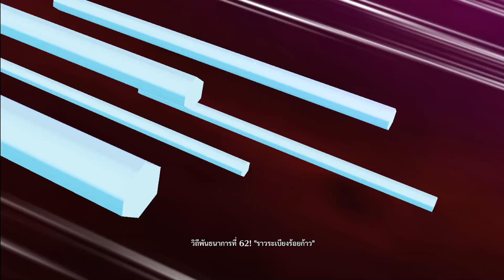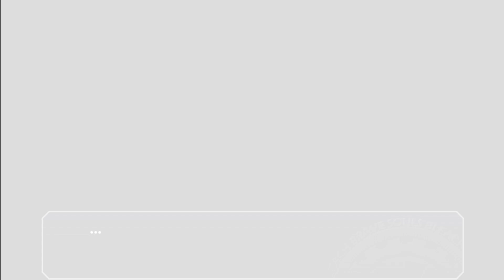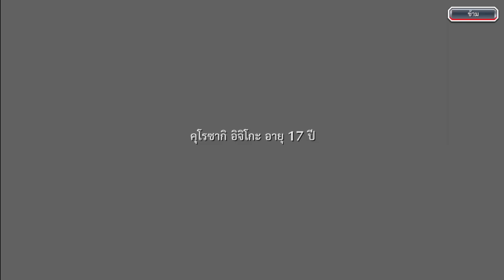Bleach Brave Souls ไทย เนื้อเรื่อง ภาคที่ 13 ภาคตัวแทนบมทูตที่หายไป บทจบ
เนื้อเรื่อง ภาคที่ 13 ภาคตัวแทนบมทูตที่หายไป บทจบ